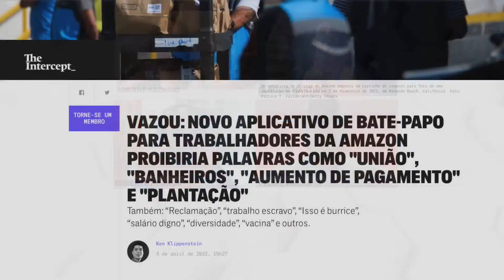A resistência do Sindicato dos Trabalhadores da Amazon | Momentos do Correspondente Internacional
Desbancando as mentiras do imperialismo